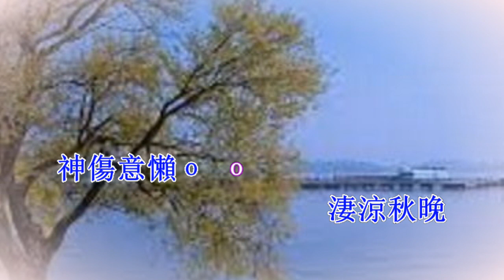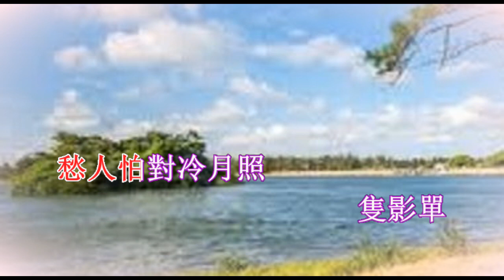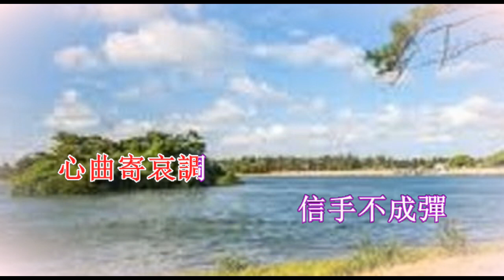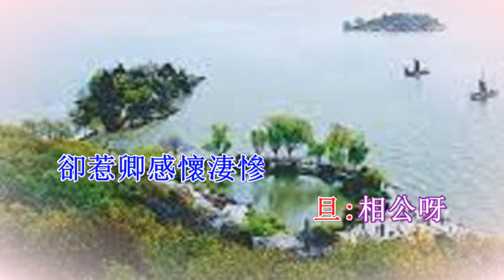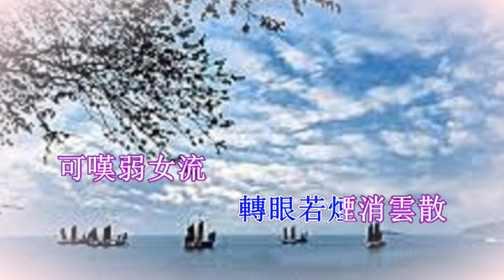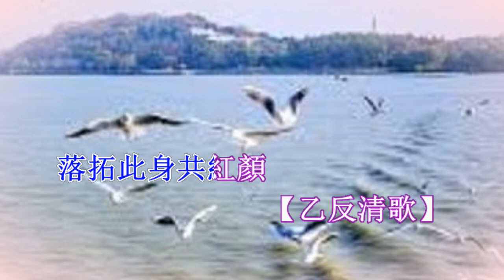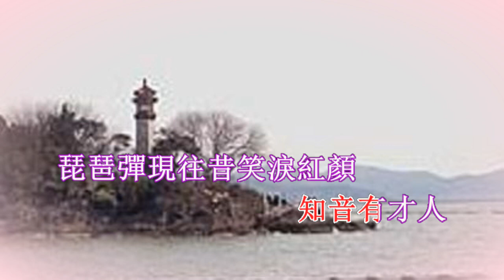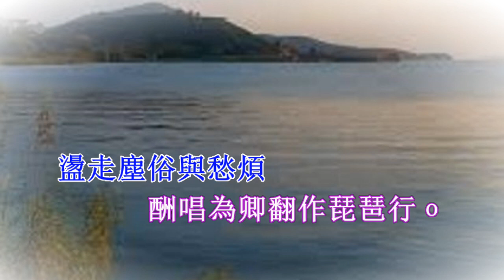蘇翠芬曲集(2)《同是天涯淪落人》陳小漢 蘇翠芬合唱 湯家叙音樂領導 聲威音樂社 2001年 開懷工作坊製作